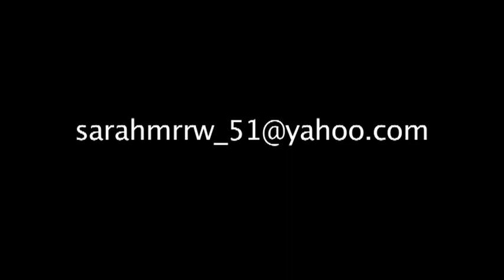Sarah Morrow's softball video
Sarah's skills video for fastpitch.